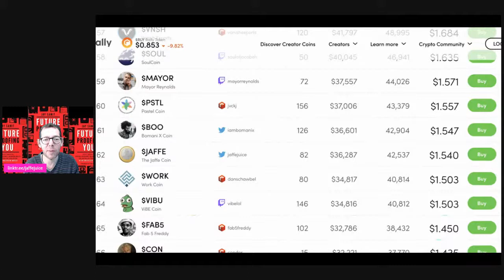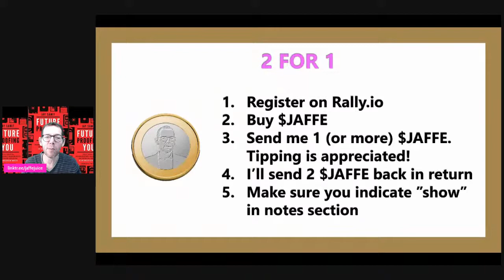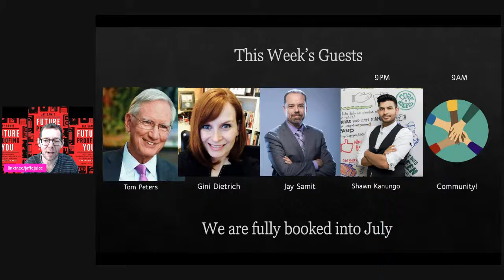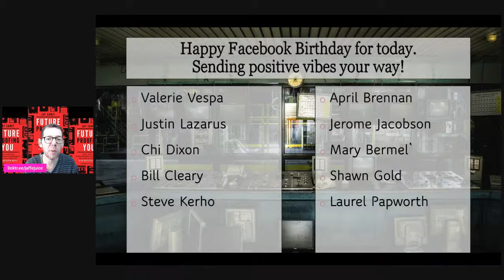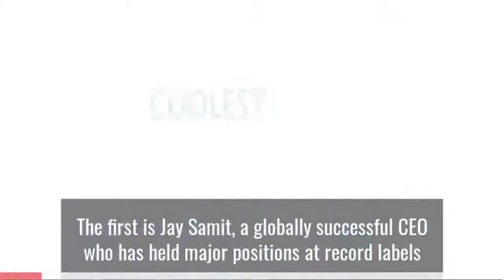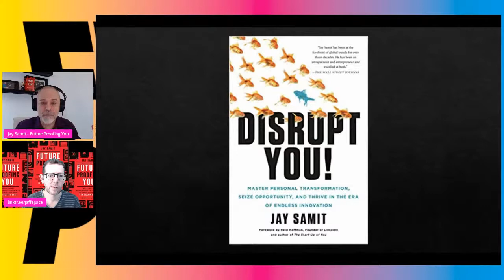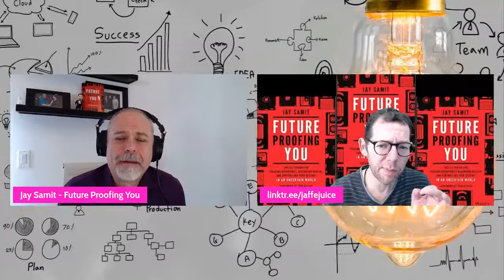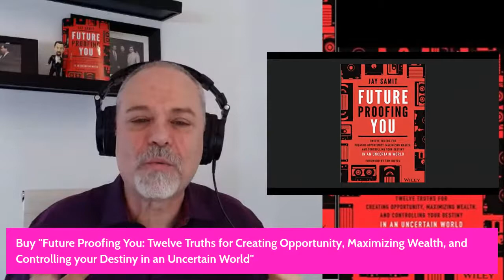Future Proofing You with Jay Samit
Popular belief is that it is impossible to future proof anything, anyone and certainly any company. In fact, I’ve heard the term “Future Protecting” as a better way to talk about an incredibly volatile, uncertain, complex and ambiguous world.

Jay Samit might disagree, and I am ready, willing and able to hear his point of view. He is a self-described serial disruptor and has the credentials and track record to back it up.

Join us at 12 noon EDT, followed by a lively after show on Zoom

Have any questions for Jay? You can ask it live on air for 10 $JAFFE coins which you can purchase and send via my creator coin link (see below.) This is my part of an active and transparent commitment to growing the creator economy (which includes me!)

Get all the links you’ll need today